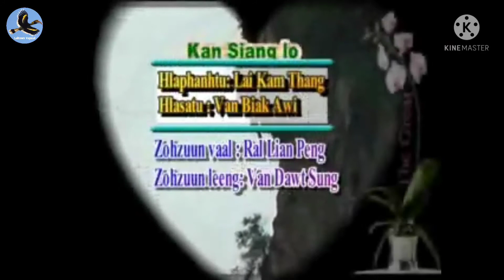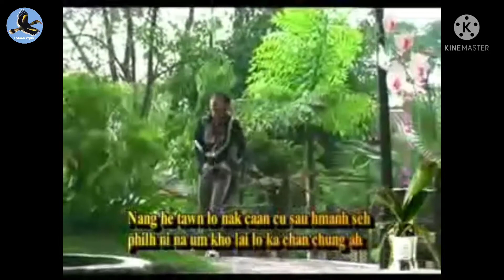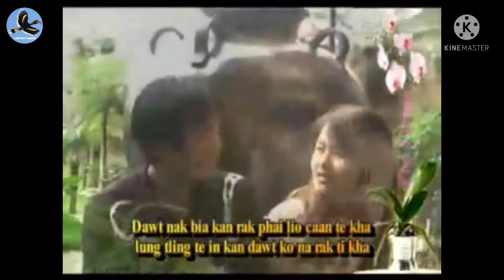Kan Siang Lo - Van Biak Awi (Copy) Vs Vanlalsailova - Hmeltha (Original Song)